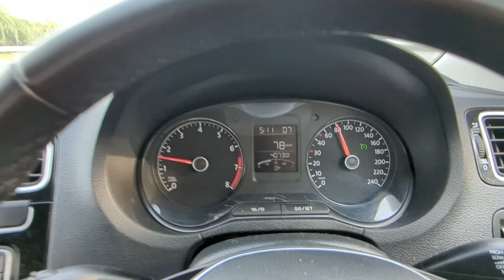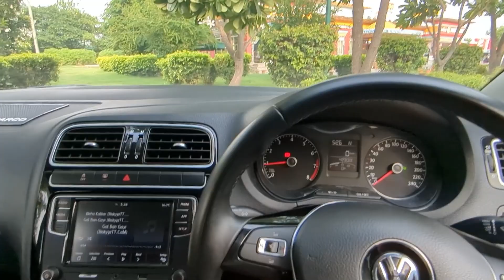How To Keep Your CAR Like NEW for YEARS | "Already Tested" | Uditverse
Hi Guy's,
In this video I am going to share some really Important Tips by which you can Keep Your Polo or any other Car Like brand New Condition For Years. Hope you guy's like it.

If you find this Video Interesting, then

polo gt tsi hidden tips
polo gt tsi with DSG gearbox
polo gt tsi modification
Volkswagen polo gt accessories
polo gt warranty concern
polo discontinued now
modified polo
polo car tips
300000 KM guarantee

Song: Memories
Artist: Owl Nest